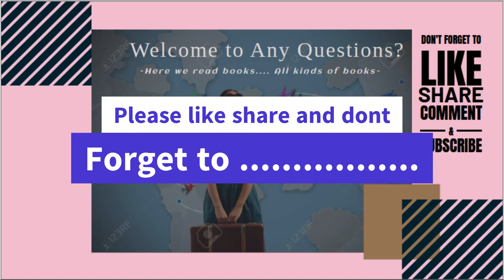Think Your Way To Success Chapter 20 Intuitive Selling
Intuitive Selling.
Buying a cup of coffee is something many of us do on a daily basis. But what if you could use this simple act to help those with dyslexia? With the launch of an audio book YouTube channel to help dyslexic people, you can now do just that. By buying me a coffee you are helping me create more content to assist those with dyslexia in giving them a chance to enjoy books and to the reap the benefit of these books.